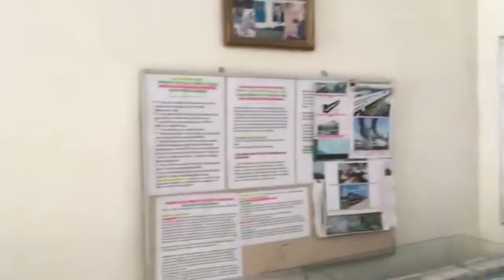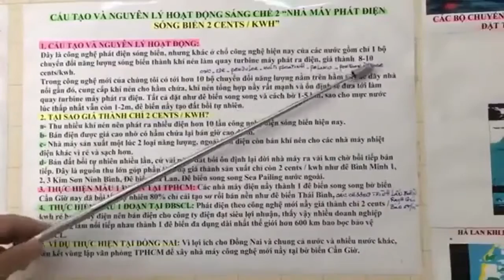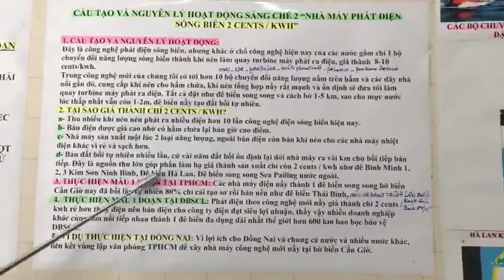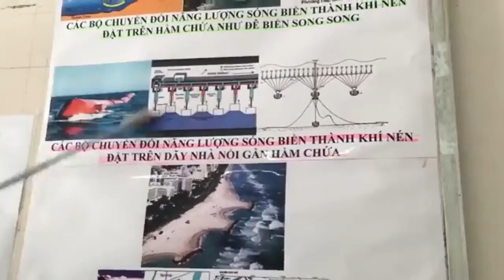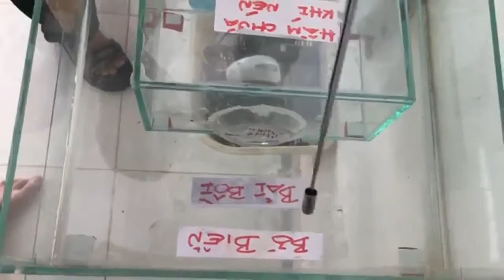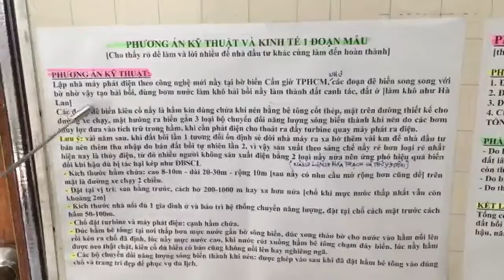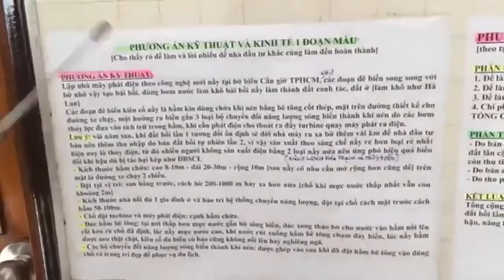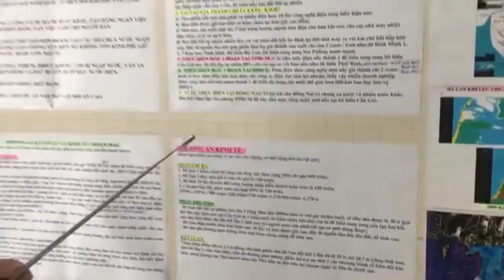Xây Nhà máy Năng lượng tái tạo STCM, chỉ xây 1 huyện hưởng lợi 1 huyện